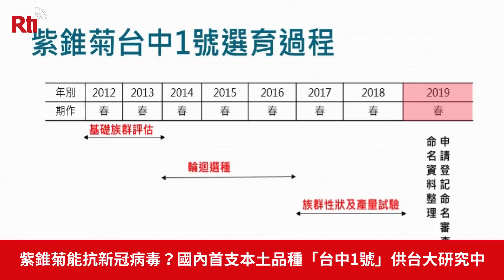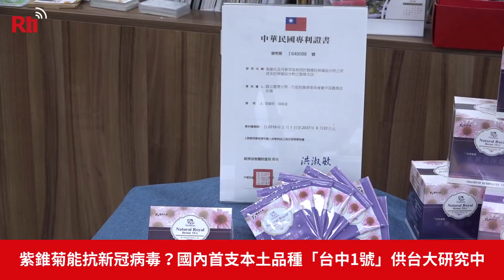紫錐菊能抗新冠病毒？國內首支本土品種「台中1號」供台大研究中【央廣新聞】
紫錐菊被視為抗病毒的保健作物，在歐美風行數百年，農委會台中農改場之前和台大醫院合作，發現紫錐菊萃取物具有滅殺腺病毒和腸病毒的功效。台中農改場也在今天(16日)發表國內首支本土育成的紫錐菊新品種「台中1號」，讓廠商不用再從國外進口原料，成本得以降低，相關產品降幅高達5至7成。另外，台大醫院也正研究「台中1號」，是否能對抗新冠病毒(COVID-19)。
(記者 鄭翔云 陳林幸虹 報導)